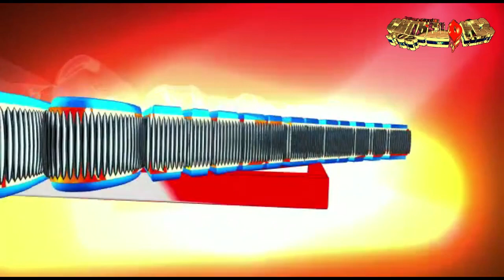domingo 17 de julio en TAXCO guerrero SONIDO DOMINANTE